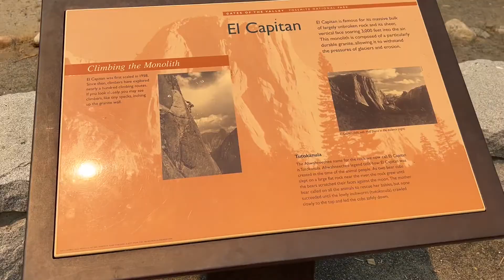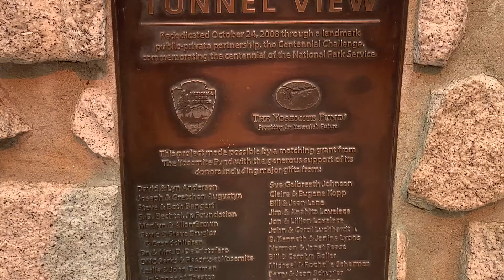Exploring california | vacationrentals | holidayhome | Yosemite National Park | Groveland CA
Short relaxing vacation in Groveland CA, quick visit to yosemitenationalpark. Planned